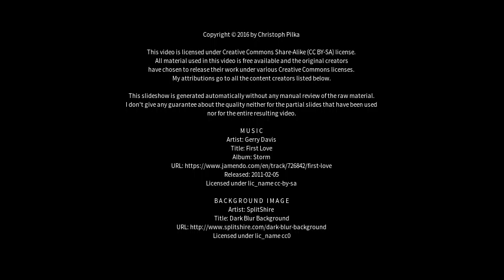Best places to visit